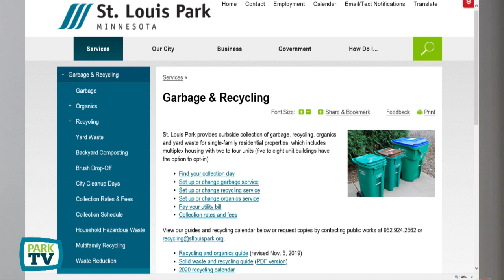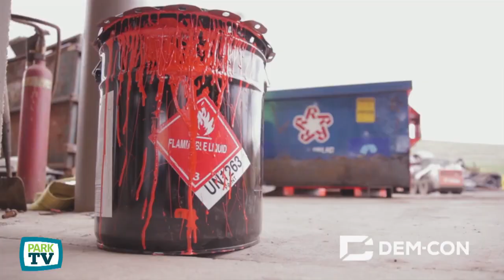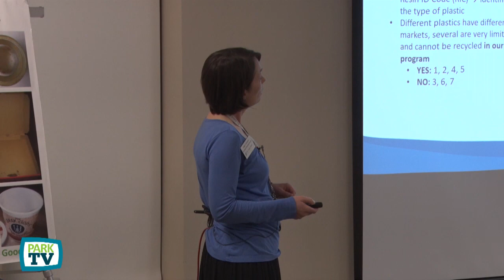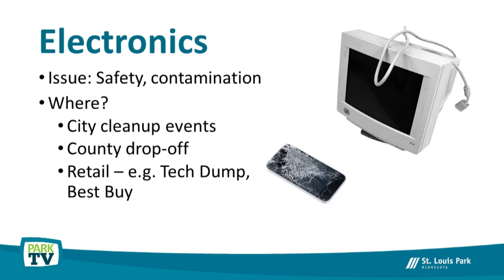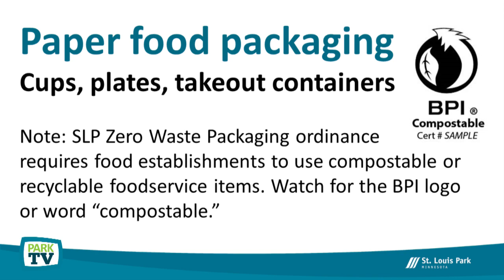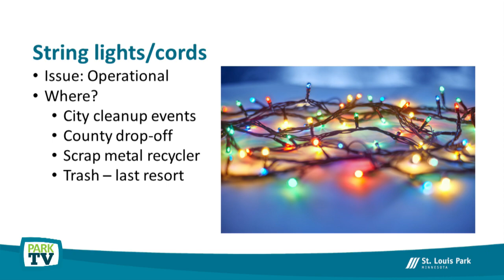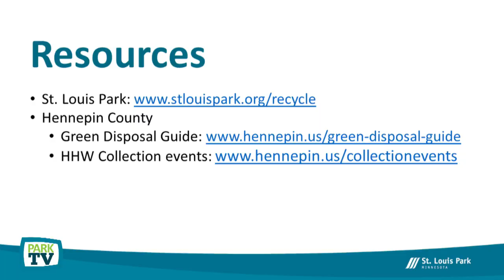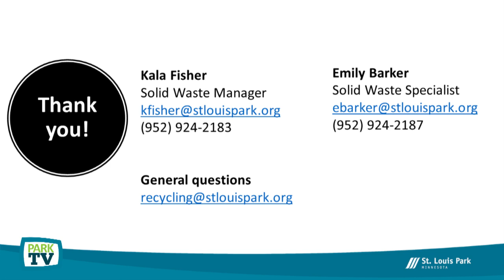Wishcycling Workshop 2020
Wishcycling is what happens when we toss something in our recycling bins without knowing if it can be recycled, with the hope that someone else will figure it out in the sorting process. Unfortunately, this practice leads to a lot of contamination in our recycling system. If you are a resident of St. Louis Park and have questions about what can and can’t be recycled, email for assistance. Presented and recorded on February 27, 2020.